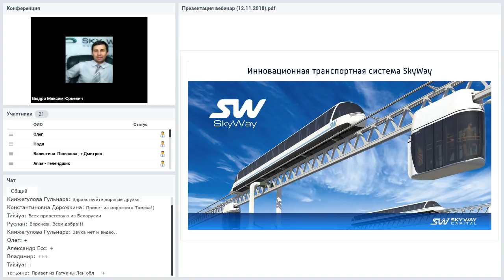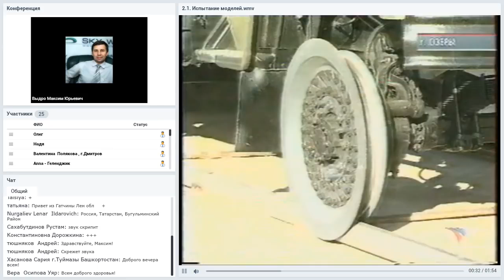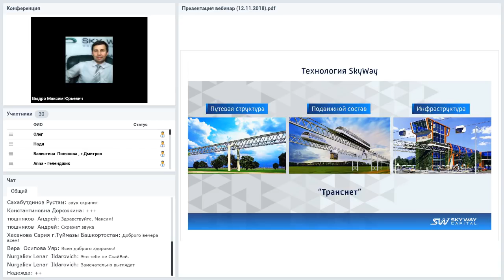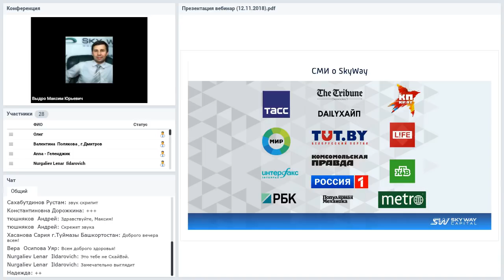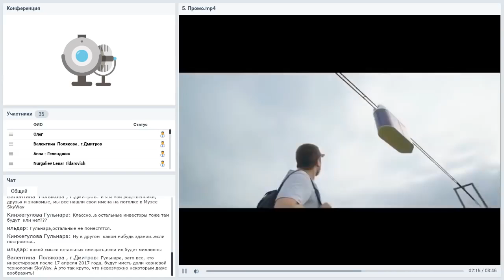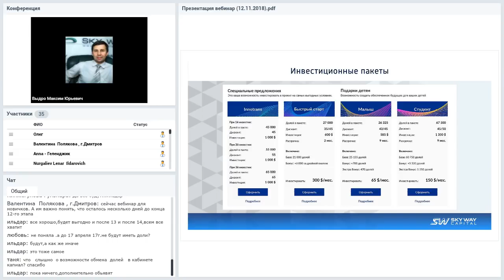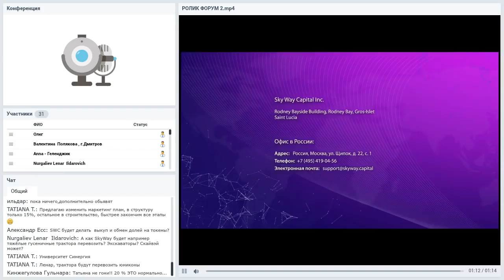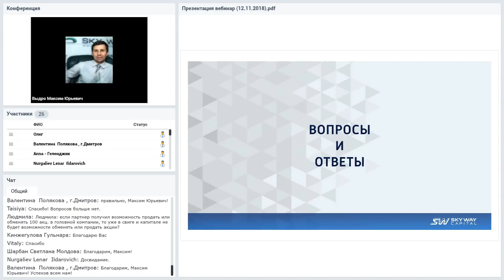03 12 2018 Конференция SkyWay Capital